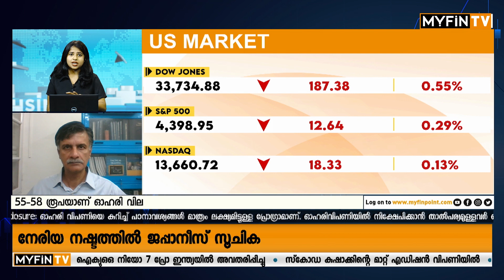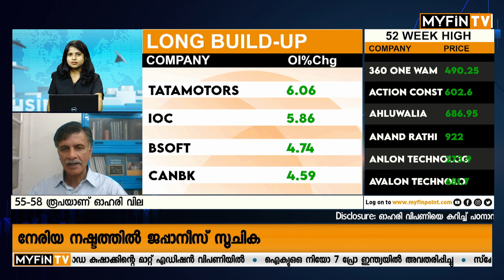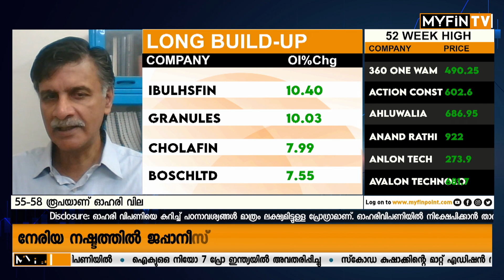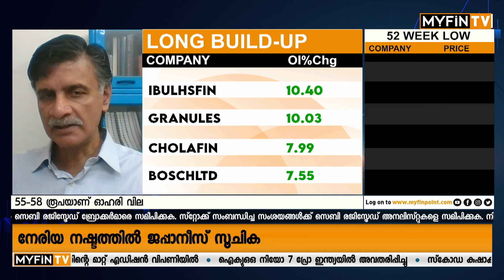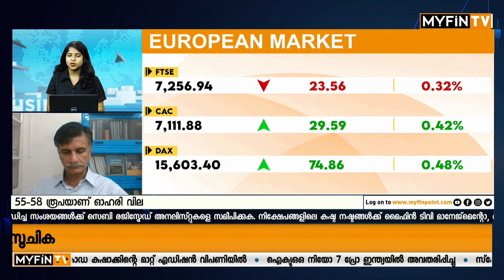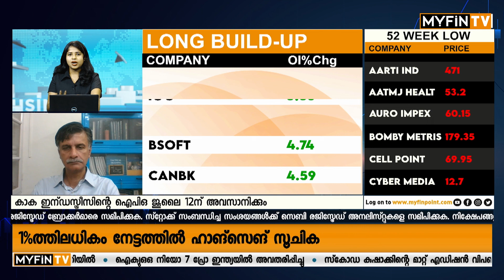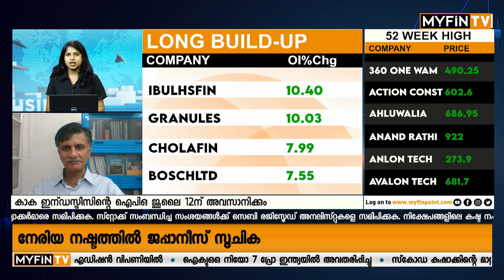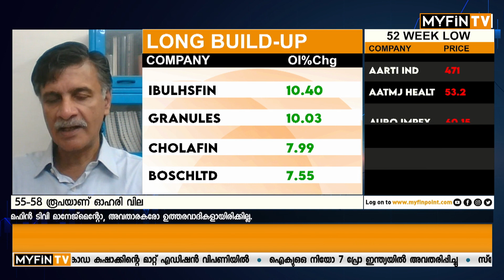വിപണി ഉറ്റുനോക്കുന്നു 2024 Q1, ഒപ്പം IPO കളും | IPO Malayalam Latest Market News